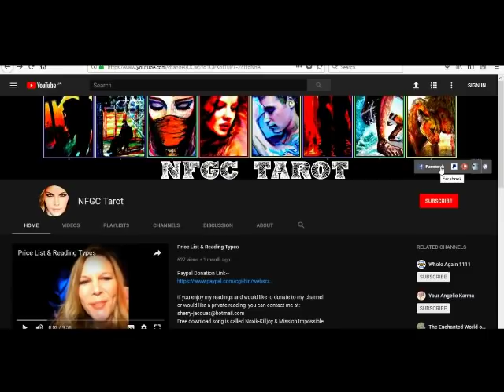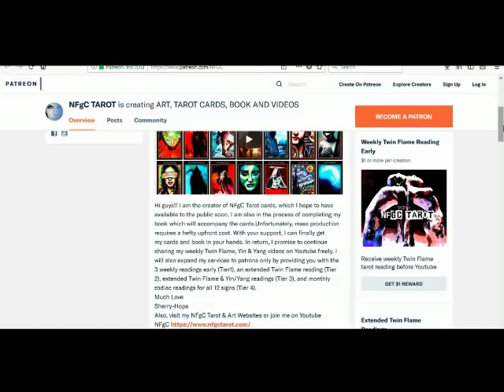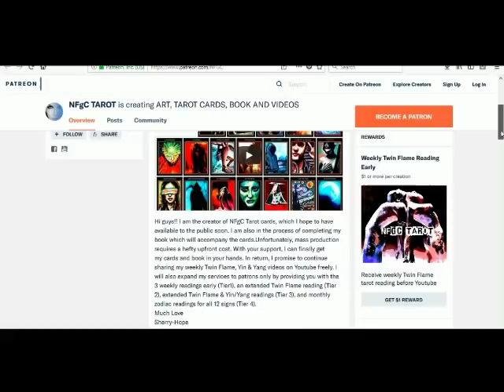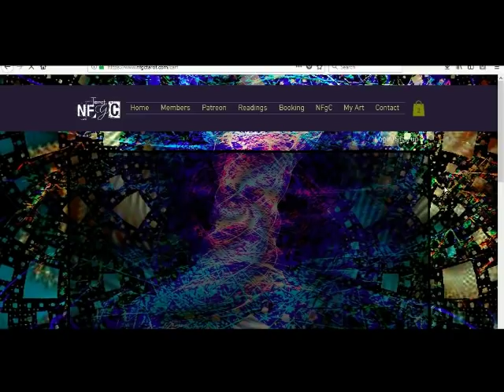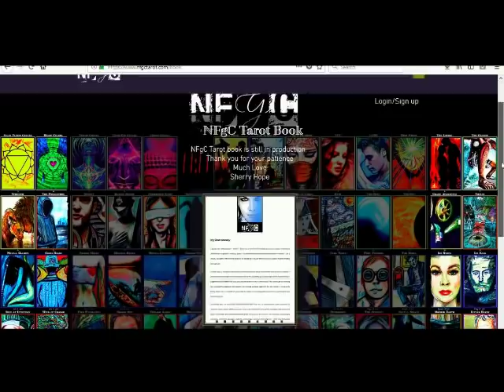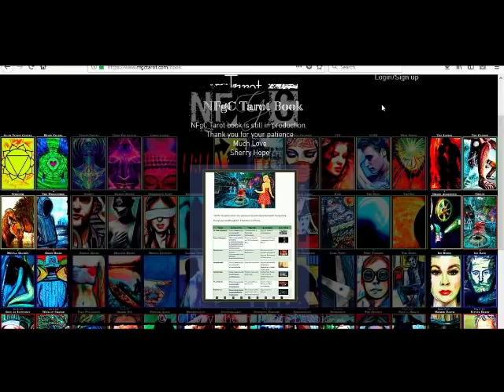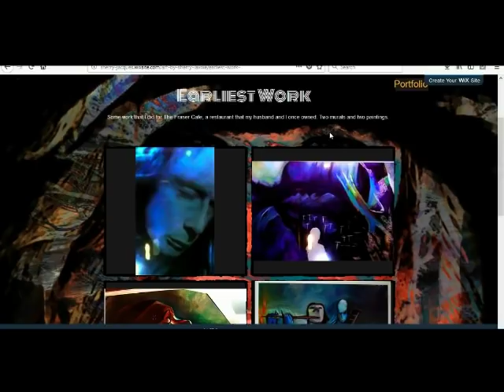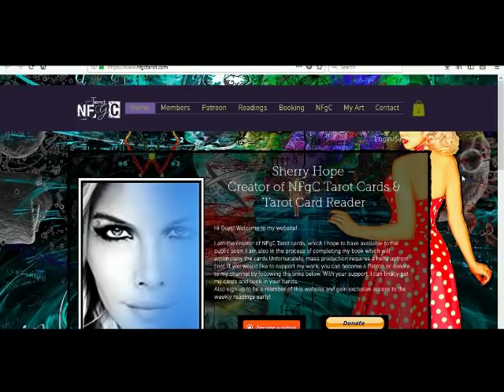nfgctarot ~ MY WEBSITE IS READY! XOXOXO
Song featured in intro~ Noxik-Killjoy & Mission Impossible
Please watch the following video for types of reading and prices:

Types of readings and prices:

1) Past, Present, Future (General)~ 5 cards $20
3 cards main spread, 1 card overall energy, 1 universal message

2) Celtic Wing (General)~13 cards (+ clarifying if needed) $50
11 cards main spread, 1 card overall energy,1 universal message

3) 11:11 Twin Flame (Love)~
5 cards Yin, 5 Yang, 3 union, 1 card overall energy, 2 universal message

5 Yin (+ 3 clarifying- past, present & future)= 20, 5 Yang (+ 3 clarifying- past, present & future)= 20, 3 union energies- foundation, crown & heart (+ 2 clarifying- Yin & Yang aspects)= 9, 1 card overall energy, 2 universal message

4) Yin/Yang Reading (Love)~

6 Yin, 6 Yang, 2 union,1 card overall energy, 2 universal message

6 Yin (+  3 clarifying- past, present & future) = 24, 6 Yang (+  3 clarifying- past, present & future) = 24, 2 union energy, 1 card overall energy, 2 universal message

5) Divine Partnership (Love)~

9 Yin, 9 Yang, 1 card overall energy, 2 universal message

9 Yin (+ 3 clarifying- Past, Present & Future)= 36, 9 (+ 3 clarifying- past, present & future)= 36, 1 card overall energy, 2 universal message

6)  Crystal Ball (Love & General)~ 26 (+ clarifying if needed) $80
25 cards= 5x5 grid- distant past, recent past, present, near future & distant future), 1 universal message

If this is a general reading, not all messages will resonate with you. I ask spirit to give at least one message for those who are listening.  Also, either side can be you as they represent the duality of the mind. The male is logical, unemotional and mental. While the female is creative, irrational and emotional.